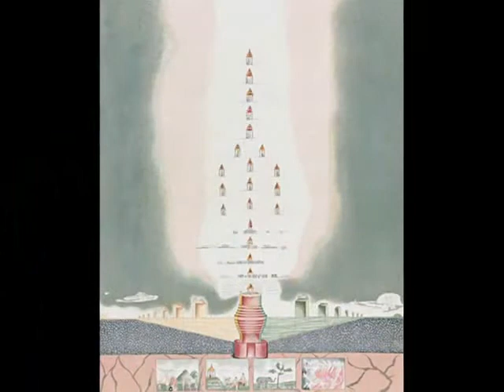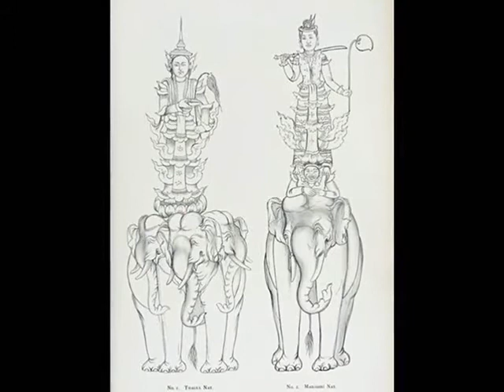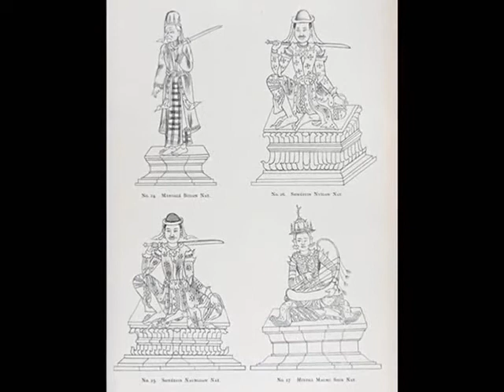The 37 Nats of Burma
Many Burmese nats for sale.
The biggest in exclusive Burmese antiques and art.
The 37 nats - thirty-seven nats - richard temple - burma